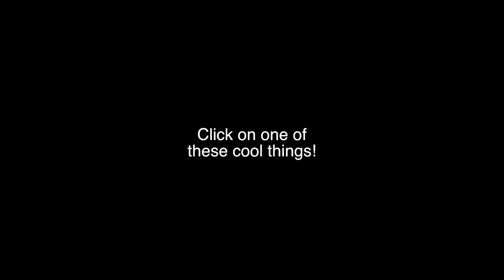"Daddy Longlegs" (2009) Movie Review!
This is my personal review on the Safdie Bros film, "Daddy Longlegs"(2009). Let me know what you thought of the movie below and stay safe out there!

Follow the official "To the Lens!"

"The Rendered Image" Podcast!